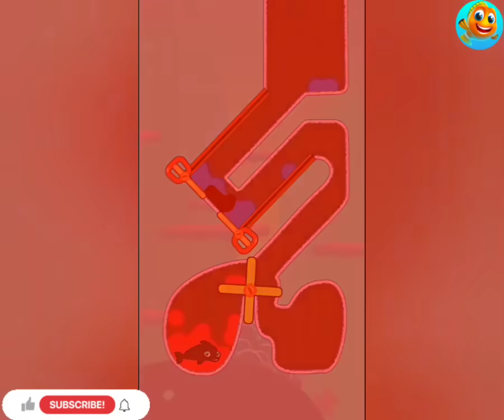Save The Fish / pull the pin level android game save fish pull the pin puzzle / mobile game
1. Save The Fish Short
2. Save The Fish
3. Save The Fish Game
4. Save The Fish Level 70
5. Save The Fish 40
6. Save The Fish 26
7. Save The Fish GameplaySa Level 362
8. Save The Fish 27
9. Save The Fish Level 380
10. Save The Fish Level 350
11. Save The Fish Level 146